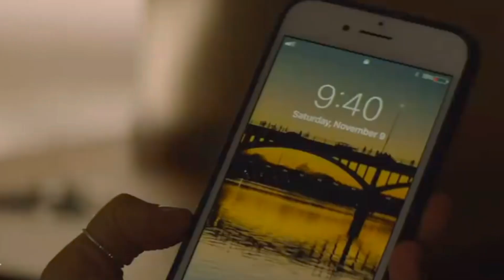Um dos MELHORES FILMES de 2020 finalmente estreia no Brasil - Crítica Palm Springs